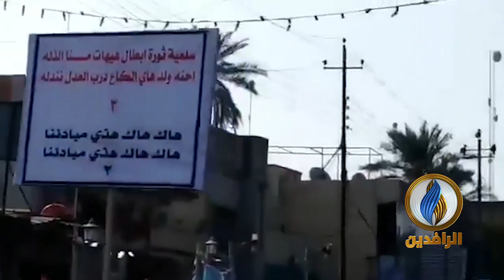"سلمية ثورة أبطال هيهات منا الذلة".. هتفات لطلبة محافظة كربلاء أثناء مشاركتهم في الإضراب العام.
ــــــــــــــــــــــــــــــ